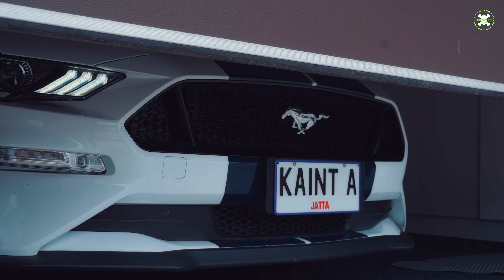GXZ : Scania 2 | Scania Punjabi Song | Latest Punjabi Song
Song - SCANIA 2
Singer/Lyrics/Composer - GXZ

Music - Urban Singh
Starring - Jimmy Manes
Video - Robin Hundal films
Editor - GS Bhari
Label - GXZ / Zealand Records
Producer - J Gill